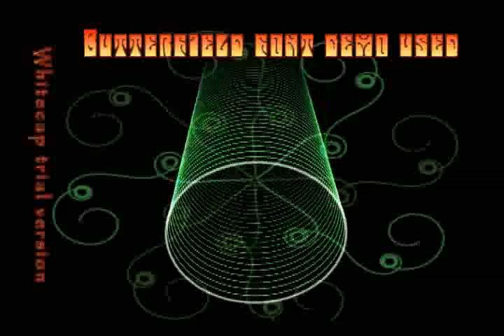Hypnopilot - When the Levee Breaks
Calgary's Hypnopilot do cover of Led Zeppelin's - When the Levee Breaks
A track cut from production of their Final EP